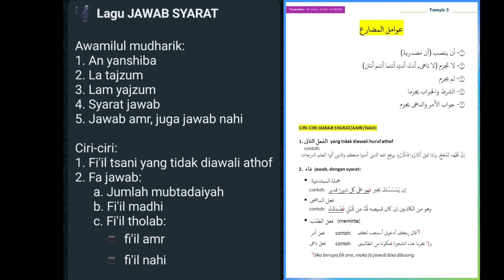Lagu Jawab Syarat Awamilul Mudhore | Tamyiz 3 Level 3